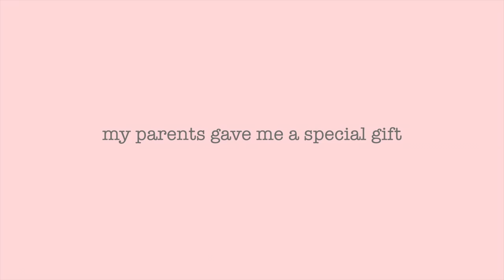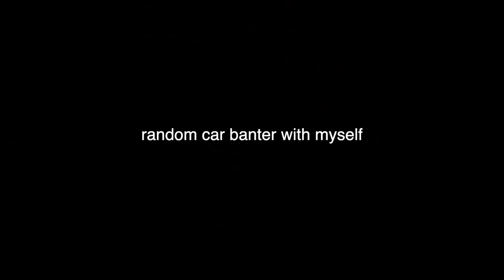[VLOG] I'M NO LONGER EMPLOYED!! + Sneaky White Fox Haul & Uni Finals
A good ol DAY IN THE LIFE VLOG!!! Open up for more!

❤ @imirussell on tik tok

❤ GOODNESSMESHOP CODE COMING SOON!!